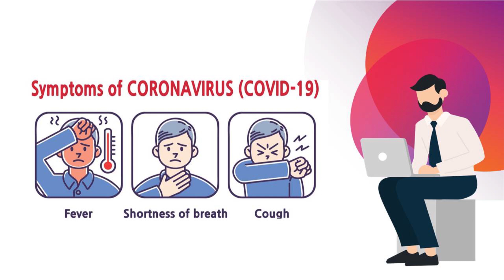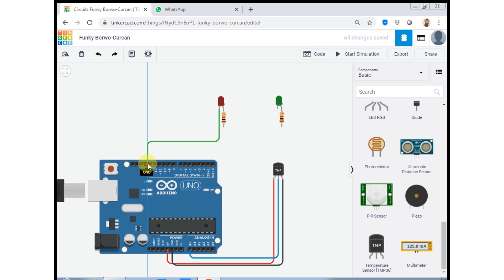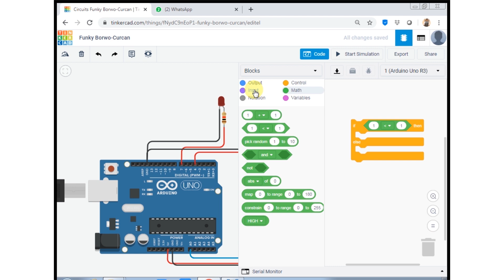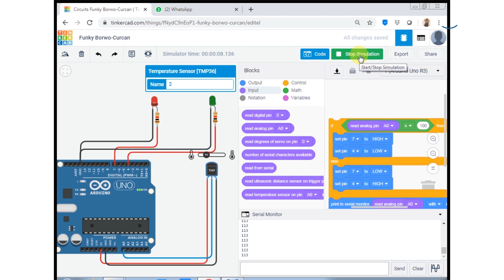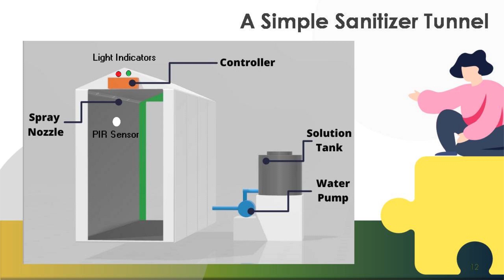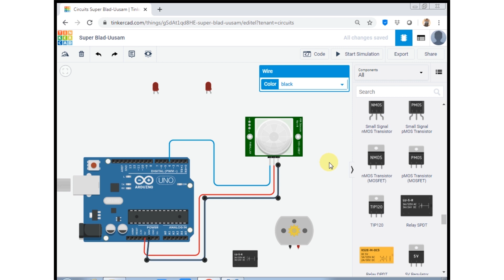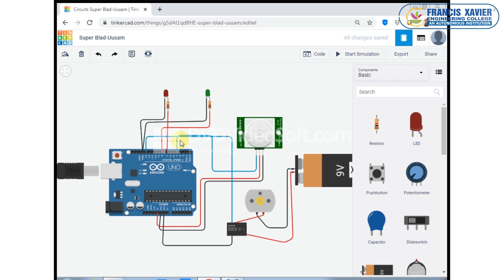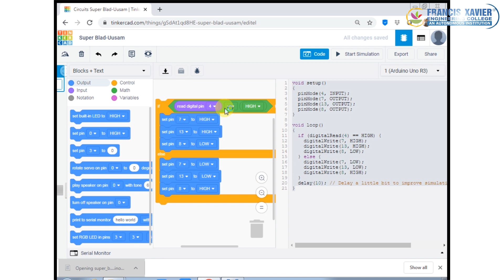Digital solutions for Covid 19 (Level 2) A Hands on Approach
FXEC was established in the year 2000 and it is one of the best Autonomous college in Southern Tamil Nadu. The college is located in the heart of the city of Tirunelveli heralded worldwide as the Oxford of South India and No 1 Engineering College in South Tamil Nadu.